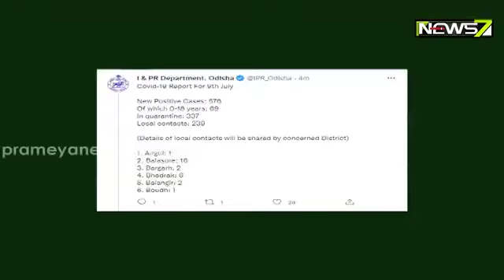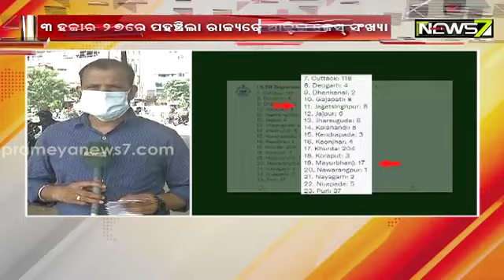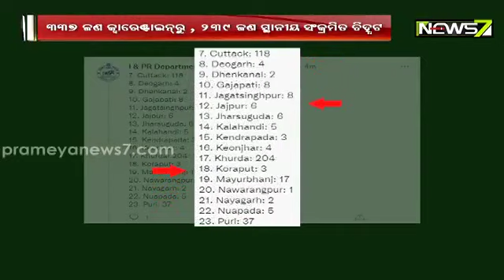ରାଜ୍ୟରେ ପୁଣି ବଢ଼ିଲା କରୋନା ସଂକ୍ରମଣ, ୩ ହଜାର ୨୭ରେ ପହଞ୍ଚିଲା ରାଜ୍ୟରେ ଆକ୍ଟିଭ୍ କେସ୍